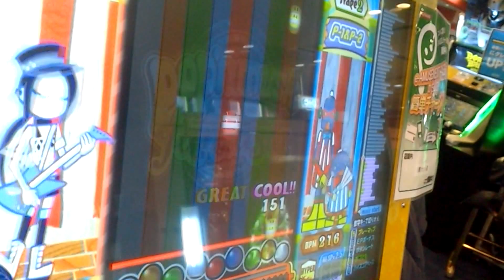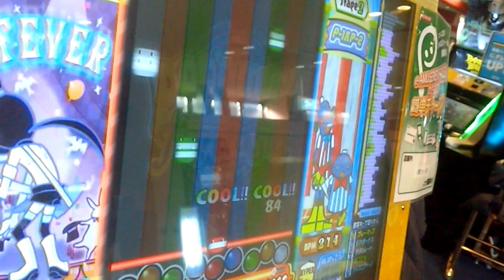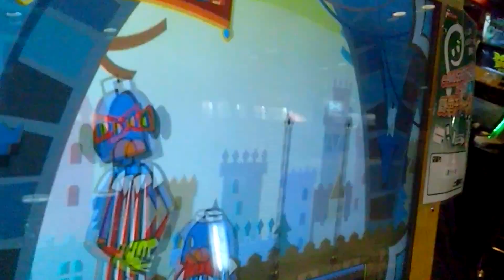SUPER RANDOM 『pop'n music 9』 ナニワ 「Somebody Stole My Gal」 （HYPER）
SUPER RANDOM 『pop'n music 9』 ナニワ 「Somebody Stole My Gal」 （HYPER） P1-P2
Lv.27